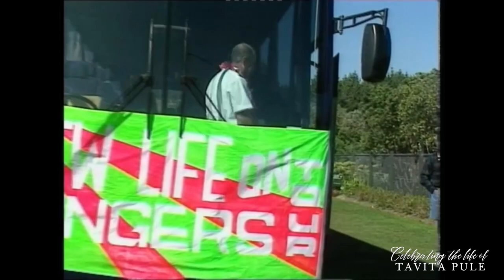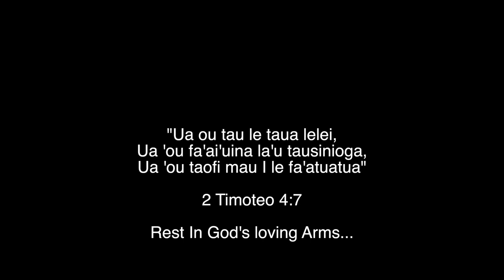FAMILY SERVICE- PULE Tafaivaoese Tavita (Sunday February 14, 2021 at 4pm).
Scroll down for time stamps 👇🏽⬇️
0:00 Procession
5:30 Welcome and Opening Prayer
12:26 New Life Singers- Taking the Narrow Street
Family Tributes-
16:50  The late Tuilaepa Malagamali'i Okei Pule & Family (Brother)
19:53 Leota Iosia Pule & Family (Brother)
23:52 Musical Item- La'u Lupe
26:53 Pule Sili'a Va'a & Family (Sister)
31:05 The Late Rosalina Iva & Family (Sister)
33:10 Ofeira Chong - Nee & Family (Sister)
38:09 Musical Item- George Pule, Miranda Brathaug, Carmelle Mcneill & Ofeira Pule
41:14 Tuala Va'a Pule & Family (Brother)
49:25 Iosia Leo Pule & Family (Brother)
52:50 Pule Filipo Lavea & Family (Brother)
58:54 Musical Item- Elihon Taulapapa & Pr. JP Martinez
1:03:17 Letoa Moesami Tautua Pule & Family (Brother)
1:09:27 Togia Lavea & Family (Brother)
1:13:24 Elisa Pule Fereti Muao & Family (Sister)
1:25:26 Malia (Sister)
1:30:34 Congregational Singing
1:37:00 The late Pr. Tautua Lavea & Family
1:40:52 The late Eseta Fasavalu Fune & Family
1:49:20 Susana Taulapapa & Family
1:54:35 The late Magamali'i Ausage & Family
2:01:42 Saluni Family
2:06:03 Musical Item-  Sepiuita Peni, Annie and Jonathan Vaimoli
2:11:35 Puni Family
2:21:28 Faatupu Sasa
2:37:42 Pule Ageli & Family
2:42:28 Musical Item- Benjamin Makisi
2:48:00 AFAMASAGA Maugaleo'o & Melefu Afamasaga
2:59:47 Pr Neone and Susana Okesene
3:04:39 Vaa & Amanda Aiolupotea
3:14:04 Elena, Palema, Paneono & Poinsettia
3:22:35 Apulu Sam Saluni
3:29:44 Taliaoa Lavea Pita Faaea
3:34:57 Pr Anthony Vaotuua
3:41:50 Pr Ruta Vaotuua
3:51:19 Slideshow- Honoring the Legacy
3:58:24 New Life Singers- Molimau from Simoo Sonny Faleafaga
4:16:24 Word of Hope- Pr. Orlando Pule
4:22:49 Closing Song- Look for Me!
4:29:10 Announcements